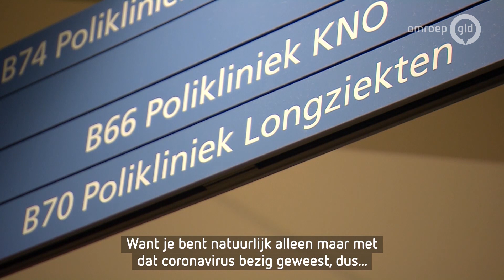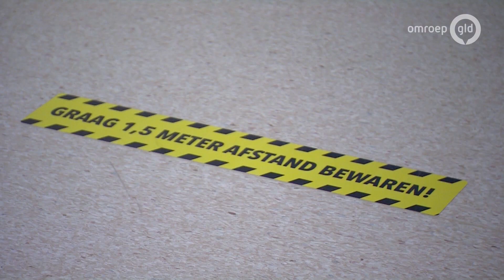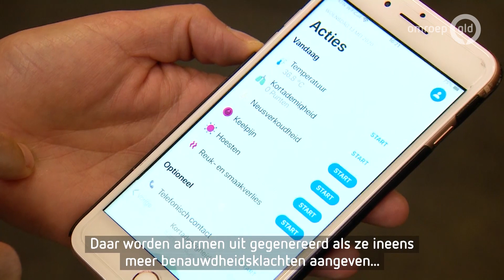'Het ziekenhuis zal nooit meer hetzelfde zijn', een uniek kijkje achter de schermen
NIJMEGEN - Terwijl op de corona-afdelingen en de IC's nog steeds corona-patienten vechten voor hun leven, wordt in de ziekenhuizen ook weer langzaam de gewone zorg opgestart. Met behoud van de lessen die geleerd zijn tijdens de corona-crisis. 'Hou het vast, zeggen we steeds tegen elkaar', vertelt longarts Anneke van Veen van het Nijmeegse CWZ-ziekenhuis.